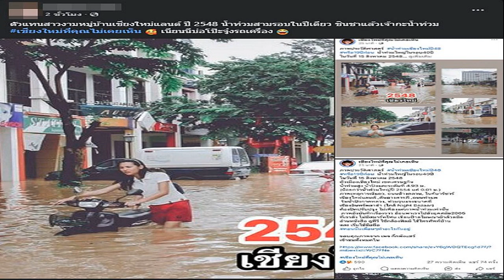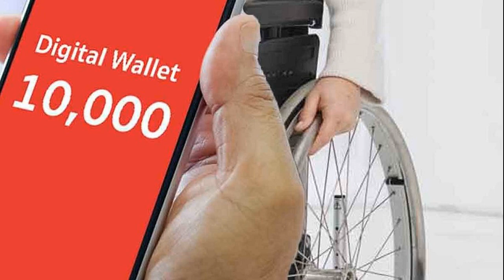ครูมานิตย์ วิโรจน์ โต้เดือด กฎหมายชาติพันธุ์ ถูกให้ถอนร่างกลับไปทบทวนใหม่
25 ก.ย. 2567
19:28 น.
ครูมานิตย์-วิโรจน์ โต้เดือด กฎหมายชาติพันธุ์ ที่พรรคประชาชนและภาคประชาชนเสนอร่างมา หลังเสียงข้างมาก ให้ถอนร่างกลับไปทบทวนใหม่

ที่รัฐสภา มีการประชุมสภาผู้แทนราษฎร ที่มี นายภราดร ปริศนานันทกุล รองประธานสภาผู้แทนราษฎรคนที่ 2 เป็นประธานการประชุม วาระพิจารณาร่างพระราชบัญญัติ (พ.ร.บ.) คุ้มครองและส่งเสริมวิถีชีวิตกลุ่มชาติพันธ์ุ พ.ศ…. ที่คณะกรรมาธิการ (กมธ.) วิสามัญพิจารณาเสร็จแล้ว

โดยเป็นการพิจารณาวาระ 2 โดยที่ประชุมใช้เวลากว่า 2 ชั่วโมง จนต้องพักการประชุม ทำให้กว่าจะผ่านการพิจารณามาตรา 3 ว่าด้วยคำนิยามไปได้ ซึ่งที่ประชุมลงมติเห็นด้วยกับ กมธ.เสียงข้างมาก แต่ยังไม่ได้พิจารณาคำว่ากลุ่มชาติพันธุ์กับชนเผ่าพื้นเมือง ส่วนเรื่องชาติพันธุ์ กมธ.ได้ลงมติเห็นด้วยกับเสียงข้างน้อย จนทำให้ที่ประชุมต้องหยุดพักการประชุม เพื่อหารือถึงประเด็นนี้ว่าจะเดินหน้าต่อไปอย่างไร
ต่อมา สส.พรรคประชาชน (ปชน.) อภิปรายคัดค้านและเสนอญัตติให้สภาฯ พิจารณาเดินหน้าในวาระ 2 ต่อ เพราะถือเป็นครั้งแรกที่เสนอร่างกฎหมายโดยภาคประชาชน พรรคการเมือง และรัฐบาล ทำให้เกิดบรรยากาศตึงเครียด

ทำให้ ครูมานิตย์ สังข์พุ่ม สส.สุรินทร์ พรรคเพื่อไทย อภิปรายว่า ในที่ประชุมวิปรัฐบาลยังสับสนกันอยู่ แต่พวกเราเห็นความตั้งใจในการพิจารณากฎหมายฉบับนี้ ระหว่างผู้ชี้แจงกับพวกเรายังคุยกันไม่เข้าใจ แต่คิดว่าน่าจะแก้ปัญหาได้เมื่อเข้าสู่สภาฯ หากเป็นผลประโยชน์กับประชาชน ตนไม่เข้าใจที่โหวตก็แอบดูว่าเขาโหวตอะไรกัน ก็โหวตตามเขา ทั้งที่นี่เป็นกฎหมายฉบับแรก ตนเห็นใจพรรคประชาชนและภาคประชาชนที่เสนอร่างกฎหมายนี้มา

“ผมพูดแบบแฟร์ ๆ ขอให้ถอนไปก่อนแล้วมาเจรจากัน สภาฯไม่ล่มหรอก 4 ปีนี้เขาไม่ปฏิวัติ อย่างไรก็อยู่ครบ หากเป็นนิมิตหมายที่ดีก็ไม่เป็นปัญหา ขอให้ถอนไปก่อน แล้วนำเข้ามาอีก ผมในนามที่อยู่ในพรรคเพื่อไทยพร้อมจะช่วยเข็น ทุกคนมีเหตุผล อย่าเอาชนะคะคานไปทำคอนเทนต์กันเถอะ ขอให้เอาประโยชน์ชาติและประชาชนเป็นหลัก ขอให้ถอนออกไปก่อน อย่าดื้อดึงกันเลย”

การอภิปรายดังกล่าวทำให้ นายวิโรจน์ ลักขณาอดิศร สส.บัญชีรายชื่อ พรรคประชาชน ลุกใช้สิทธิพาดพิงสวนทันทีว่า เข้าใจ ครูมานิตย์ ปกติพูดคุยกันดี แต่ที่บอกว่าทำคอนเทนต์ ตนคิดว่าไม่ใช่ ตนติดตามการประชุมตลอด แต่การที่ ครูมานิตย์ พูด เหมือนเป็นการกล่าวหาประธานกมธ. เพราะเห็นว่ากมธ. ชี้แจงครบถ้วนดี ดังนั้นที่ประชุมไม่จำเป็นต้องถอนออกไป ตนไม่รู้ว่าจะถอนเพื่อประสงค์ของใครกันแน่ หากมีความเห็นไม่ตรงกันก็ใช้สภาฯลงมติ อย่ามาปรามาสประธานกมธ. อย่างนี้ รัฐประหารไม่มีแน่ แต่ยุบสภาฯมีแน่นอน
ครูมานิตย์ จึงลุกขึ้นชี้แจงว่า ไม่อยากทะเลาะกับ นายวิโรจน์ ตนมีเจตนาดี ไม่ได้มีเจตนาร้าย ไม่ได้ว่าประธานกมธ.ไม่รู้เรื่อง แต่คุยกันไม่เข้าใจ แต่อาจใช้คำผิดเพราะเป็นครูบ้านนอก ไม่ใช่เด็กกรุงเทพ หากเป็นเรื่องที่ตนพูดผิดว่าเขาทำคอนเทนต์ ก็ขอถอนออก
จากนั้นที่ประชุมลงมติด้วยคะแนน 255 เสียง ให้ถอนร่างออกไป ไม่เห็นด้วย 137 เสียง ทำให้ กมธ.ต้องถอนร่าง พ.ร.บ. ฉบับนี้ออกไป ซึ่งถือเป็นกฎหมายฉบับที่ 3 ที่กมธ.ต้องถอนออกไปทบทวนใหม่